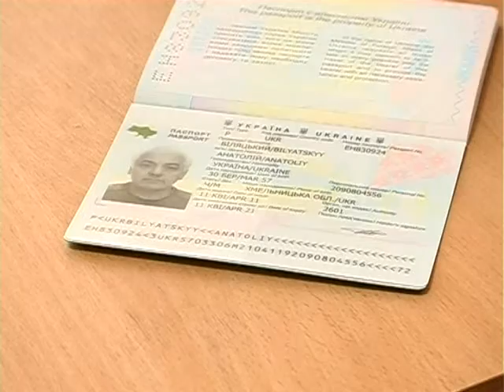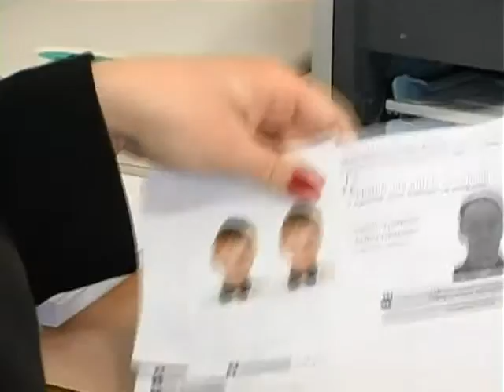З 1 січня 2015 року громадянам видаватимуть біометричні паспорти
Нова постанова, нові умови. Кабмін передбачив зміни у процес підготовки документів та видачі закордонних паспортів.
Канал 402